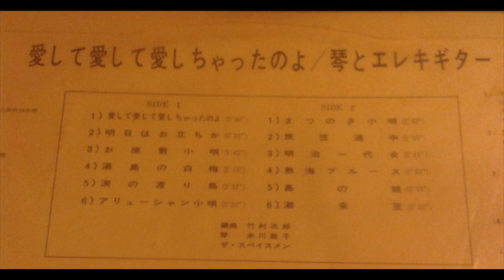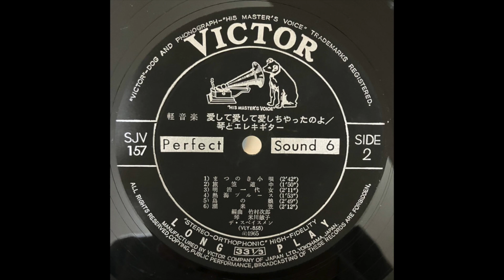米川敏子 (Toshiko Yonekawa), ザ・スペイスメン (The Spacemen) – 愛して愛して愛しちゃったのよ (琴とエレキギター) [1965]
Discography

A1  愛して愛して愛しちゃったのよ
A2  明日はお立ちか
A3  お座敷小唄
A4  湯島の白梅
A5  涙の渡り鳥
A6  アリューシャン小唄
B1  まつのき小唄
B2  旅笠道中
B3  明治一代女
B4  熱海ブルース
B5  島の娘
B6  潮来笠